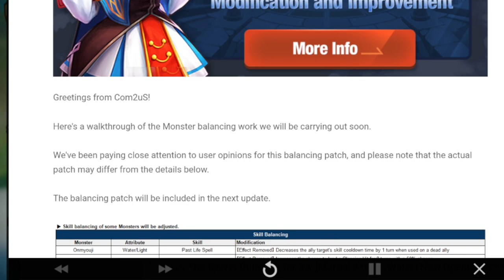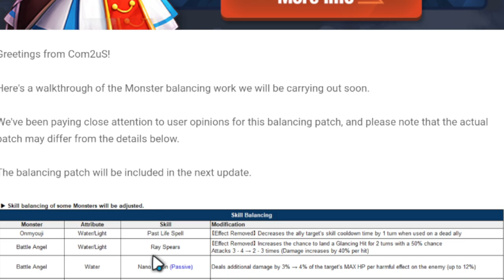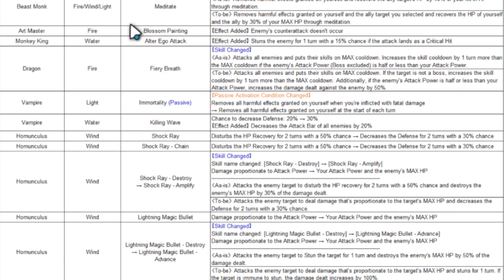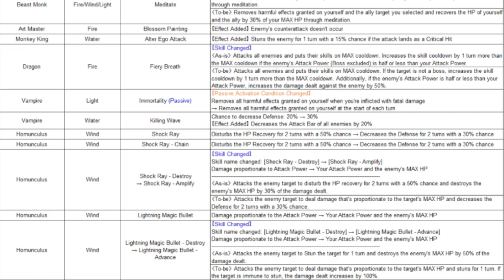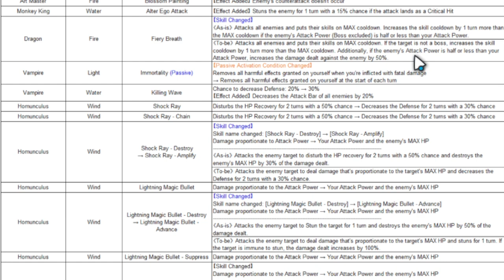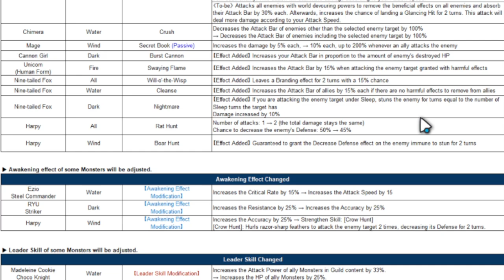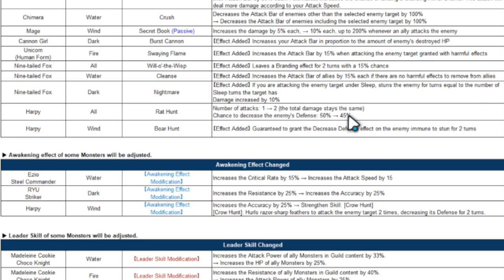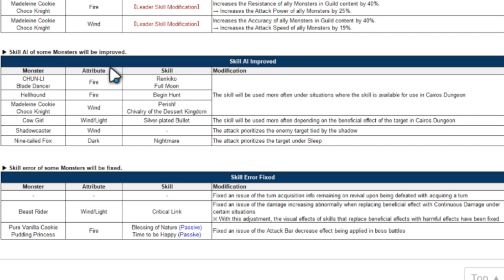Balance Patch Is OUT!! Summoners War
Balance patch notes are out!

Support  A Creator Code: DOFLA88

Sharing Summoners War and Pocket incoming tips and making guides, so you can progress faster in the games and also just entertain you!